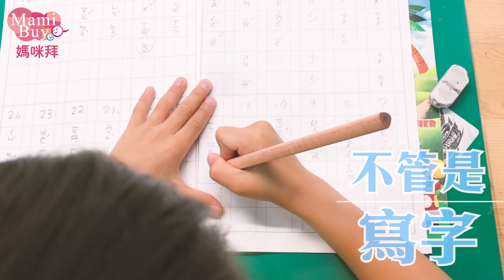削鉛筆不費力！電動雙孔削鉛筆機 ♡MamiBuy媽咪拜 開箱影片♡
手動削鉛筆、刀片削鉛筆...Out!!省時+省力
讓斷掉、裂掉、新用的鉛筆，展現強勁書寫力💪
雙孔削筆，直徑6~8mm(書寫鉛筆) / 9~12mm(繪畫鉛筆)，粗細皆可削✏

☑透明集屑盒，方便看清削筆情況，集中清潔筆屑更便利

☑開蓋自動斷電+大孔徑安全蓋板，雙重安全防護

☑雙刀架使用，可更換設計

☑USB供電、電池供電，兩種供電方式可供選擇

☑另附贈一組備用刀架